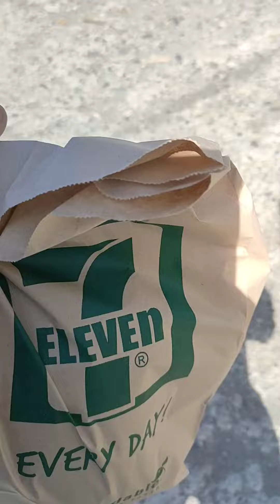RACKXMOTORACK OFFICIAL DEALER AKLAN | HEAVY DUTY BRACKET